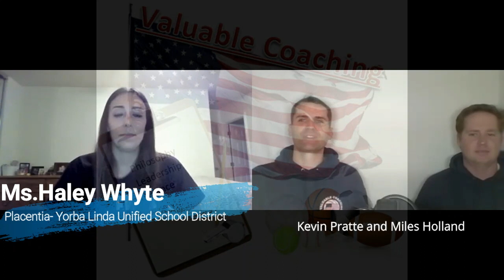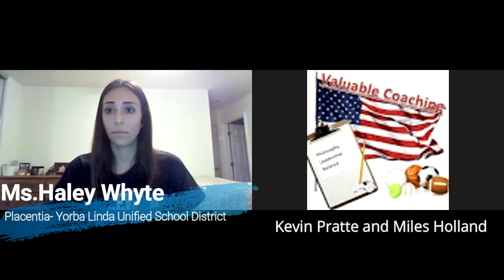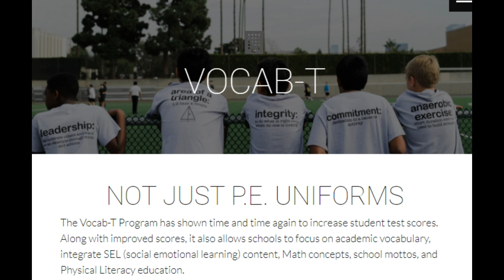Valuable Physical Education with Haley Whyte Adapted PE (IEP's and 504's) Hosts Miles and Kevin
This week we have a great interview with Adapted Physical Education teacher Ms. Haley Whyte. She is in her 3rd year teaching Adapted physical education at the middle school and high school level and in the first portion of the interview she gives a great breakdown of IEP's. An IEP is crucial for all educators to understand and be a part of so this is a great lesson for all teachers.